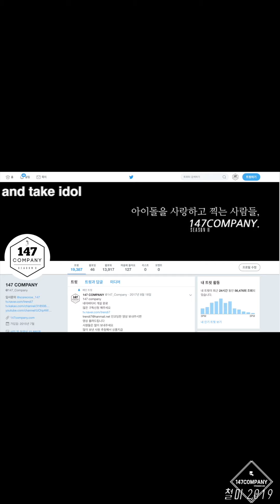SunnyHill KOTA Love Actually 써니힐 코타 들었다 놨다 190608 BY 147Company 인제 dmz팝콘서트 직캠 fancam